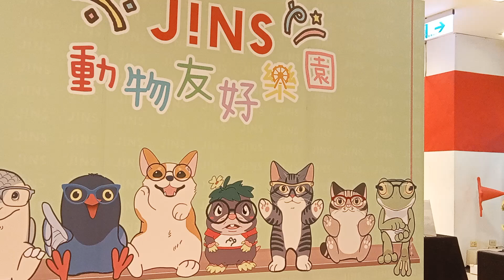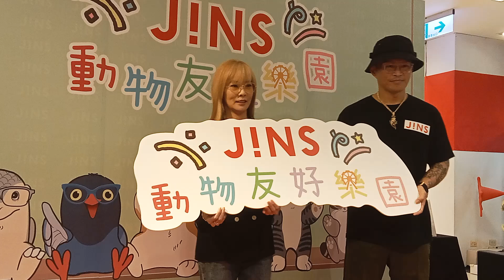黃偉哲出席「JINS動物友好樂園」盼重視環境保護與動物平權 打造台南成為動物友善城市3|日本知名眼鏡品牌JINS發起以動物平權為主題的「廢鏡新思」活動，並利用回收眼鏡創作出一座「JINS動物友好樂園」